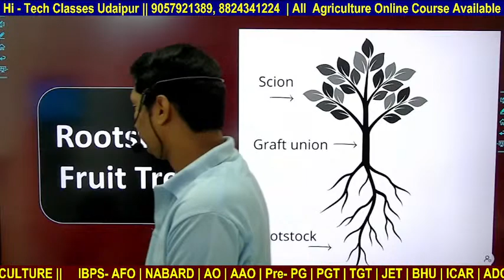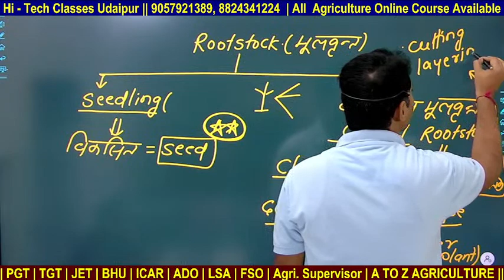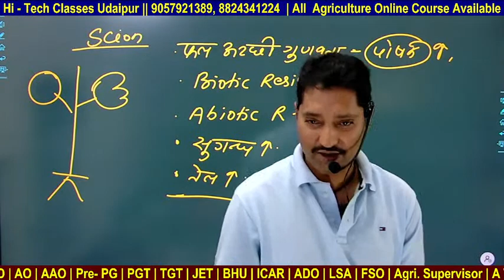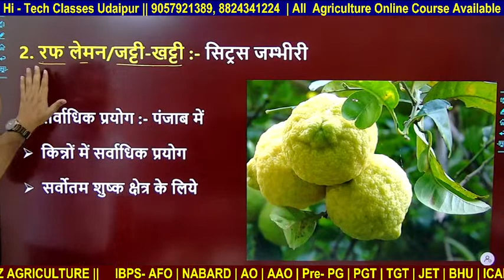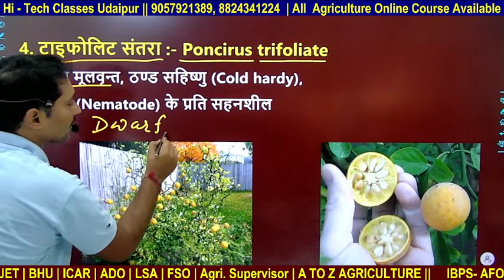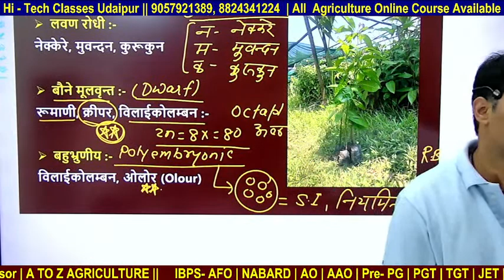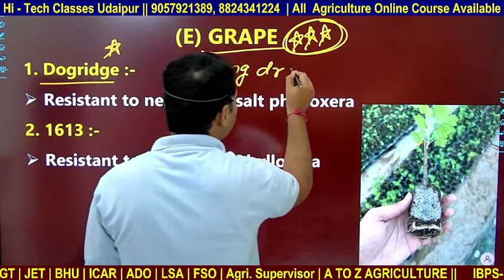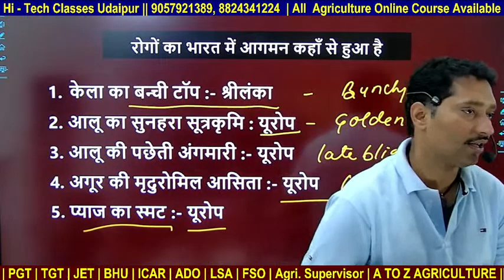HORTICULTURE (01) | ROOT STOCK OF FRUIT CROP | AFO | ICAR | UP TGT | कृषि पर्यवेक्षक l AAO l ADO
# 1 HORTICULTURE | FRUIT CROP | IBPS AFO | ICAR | UP TGT | कृषि पर्यवेक्षक l AAO l ADO l

JET | ICAR | AGRICULTURE SUPERVISOR BATCH START

agriculture foundation classes
agriculture foundation
agriculture class
agriculture classes
ibps afo
agri coaching
agriculture coaching
agriculture coaching classes
jet 2022
rajasthan pre pg jet 2022
rajasthan pre pg
strange horticulture
hi tech classes udaipur
horticulture career
ibps afo agriculture mcq

horticulture
horticulture course
horticulture mcq
agriculture in hindi
horticulture videos
agriculture videos in hindi
animal husbandry in hindi
agriculture study channel
agriculture supervisor
agriculture supervisor questions
agriculture live class
agriculture important question
agronomy crops
horticulture crops
hi tech classes udaipur horticulture
hi tech classes
fruit crops
horticulture fruit crops